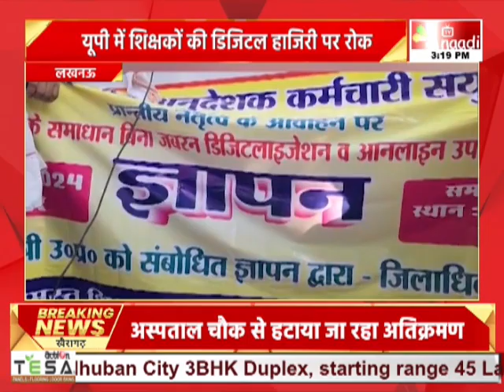Lucknow : यूपी में शिक्षकों की डिजिटल हाजिरी पर रोक, योगी सरकार ने लिया बड़ा फैसला || Anaadi Tv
लखनऊ : यूपी में शिक्षकों की डिजिटल हाजिरी पर रोक
योगी सरकार ने लिया बड़ा फैसला
प्रदेश भर के शिक्षक कर रहे थे विरोध
मामले में मुख्य सचिव ने कमेटी बनाने के निर्देश
मुख्य सचिव मनोज सिंह की अध्यक्षता में बनाई कमेटी
कमेटी 6 महीने में सरकार को सौंपेगी रिपोर्ट
रिपोर्ट के आधार पर योगी सरकार करेगी फैसला

AIRTEL - 379